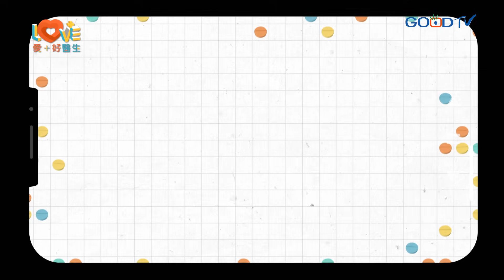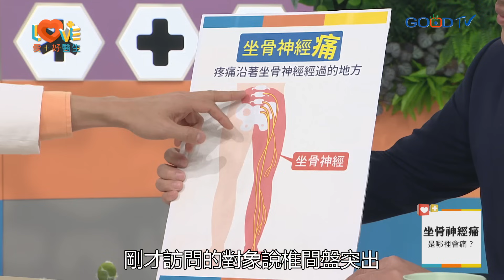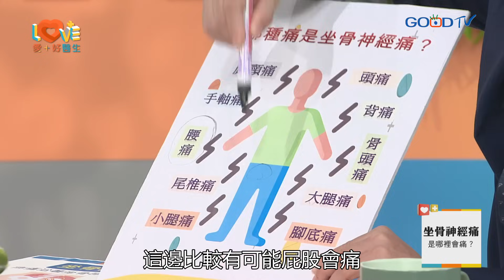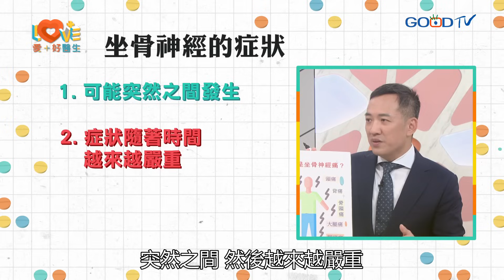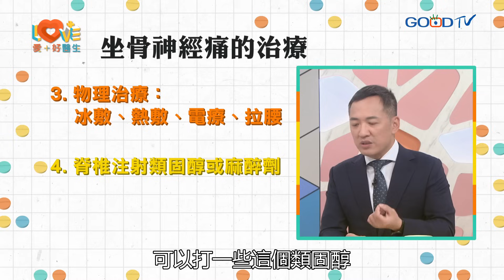坐骨神經痛不只痛在腰部？造成坐骨神經痛的原因？竟是人體最長的神經！這類慢性病的人是高風險族群？吃藥能化骨刺竟是傳說？人勸不要翹二郎腿是有道理的！網路資料真假大解謎！｜黃瑽寧（feat. 林志豪）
最近常腳麻又屁股痛，醫生說是坐骨神經痛，但是又沒有久坐，為什麼還會坐骨神經痛呢？難道有其他原因會造成坐骨神經痛嗎？真的有坐骨神經嗎？它是骨頭還是神經？今天就讓神經內科林志豪醫師來跟大家說分明吧！

00:00 節目開始
01:24 VCR-民眾了解坐骨神經痛嗎?
02:06 什麼是坐骨神經痛?
02:57 VCR-坐骨神經要看醫生嗎?
03:56 坐骨神經痛要看哪一科?
04:30 坐骨神經在哪裡?
05:23 什麼原因會讓坐骨神經不舒服?
06:39 哪種痛是坐骨神經痛?
04:47 坐骨神經的症狀
08:16 為什麼很多患者會不想看醫生?
09:35 有共病的患者怎麼辦-糖尿病
12:06 坐骨神經痛的治療方法
14:32 復健的重要性
16:47 坊間偏方勿信!
20:39 馬尾症候群
22:26 黃醫師的心底話